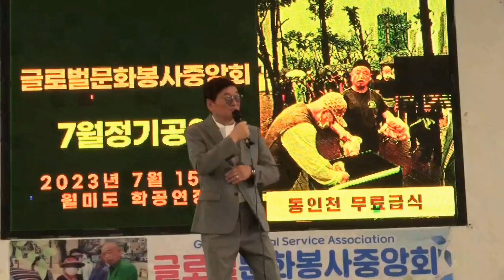가수 홍성(아버지의강//강문경)글로벌문화예술중앙회2023/07/15